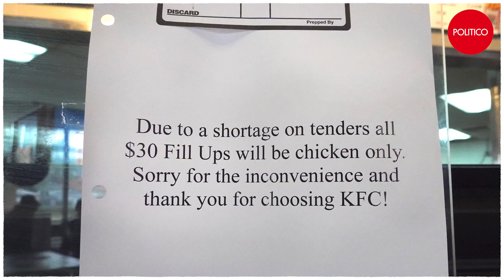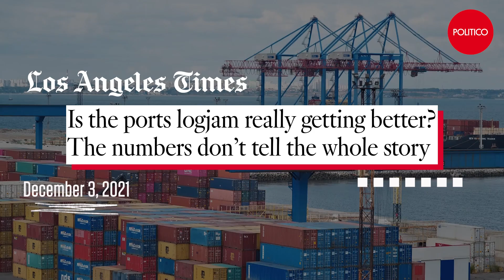The supply chain is Biden’s nightmare before Christmas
While ships are still stuck at sea and warehouses are at full capacity, the global supply chain woes look like they'll continue even after the holidays. And the impetus for a lot of the challenges we're seeing right now is the coronavirus pandemic. This week, Steven Overly joins Ryan to break down how the supply chain crisis could be a political problem for President Biden.